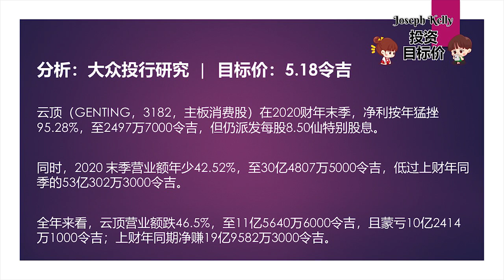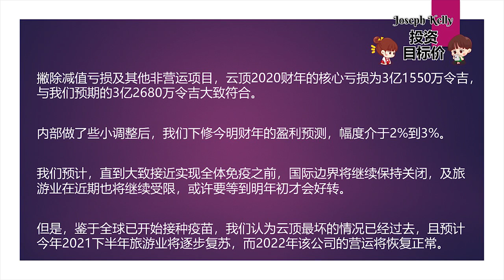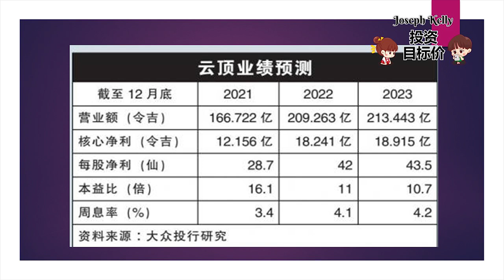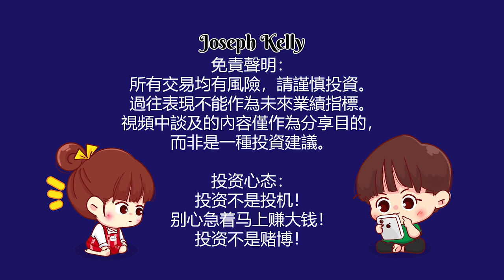【马股分析】云顶 GENTING BERHAD GENTINGGENTING 3182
【马股分析】那6只股值得关注？

你有问题要问我吗？
Have a question for me?